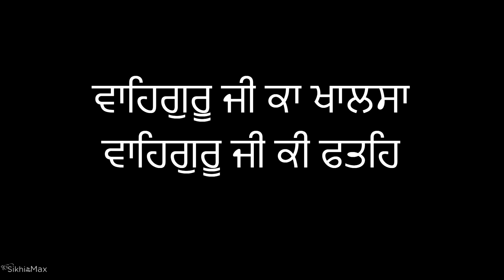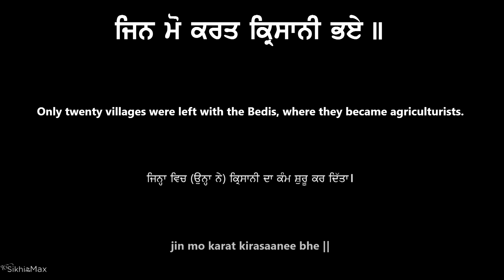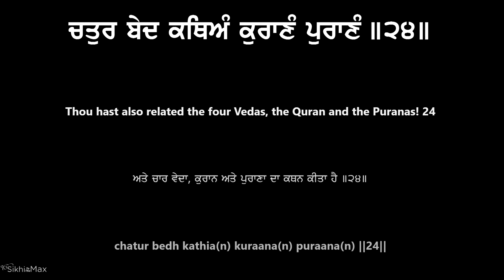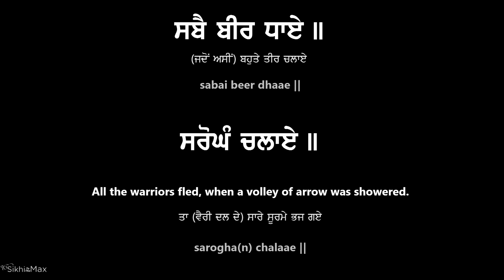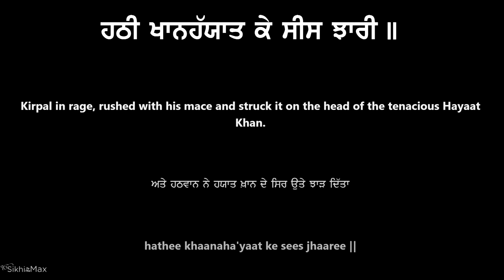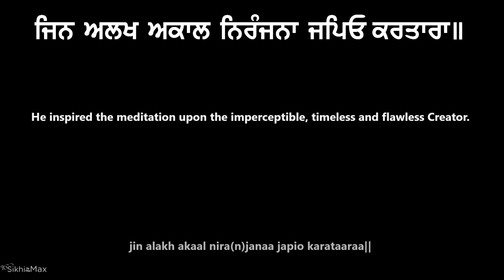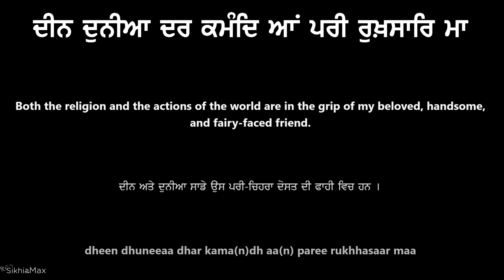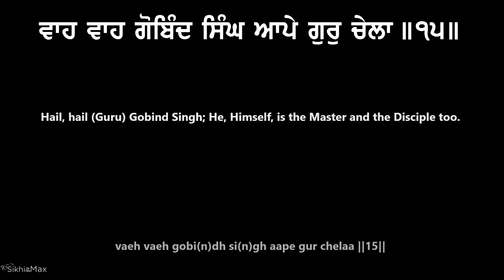Dasam Bani Kirtan with Lyrics - Bhai Inderjeet Singh Ji (Bombay wale)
Dasam Bani Kirtan by Bhai Inderjeet Singh Ji (Bombay Wale) recorded in 1995 in Malaysia. It is the compilations of three parts, recorded on three different days.
Part 1 : 0:00:00
Part 2 : 0:49:52
Part 3 : 1:34:24